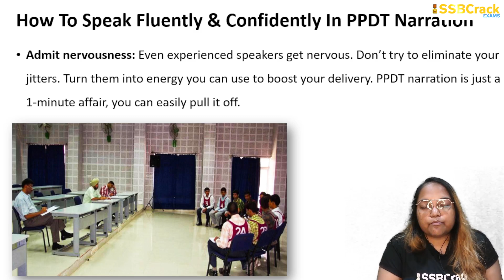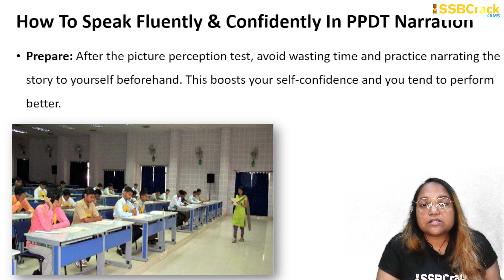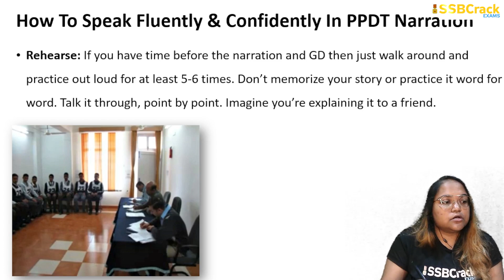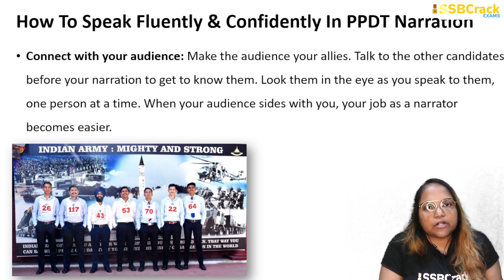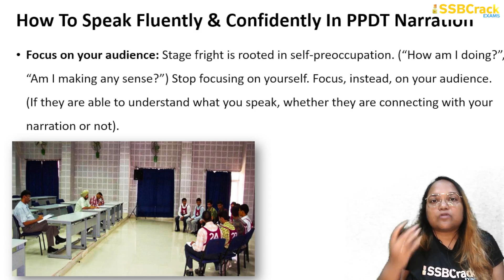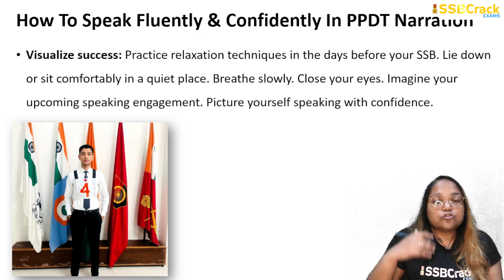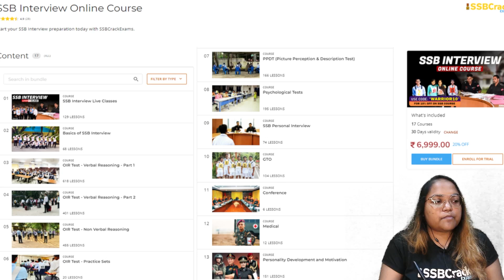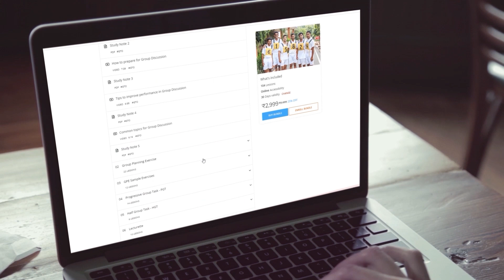How To Speak Fluently & Confidently In PPDT Story Narration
Picture Perception and Description Test (PPDT) is conducted on day-1 as the second test of the Stage-I screening series. It comprises of story writing, narration and group discussion. The narration is equally as important as story writing and GD. And most of us report that delivering a speech or speaking in public is our greatest fear. And yet the ability to speak in public is one of the most valued skills today. It may be easier to give in to our fears, but we will accomplish much more in life and feel a greater sense of pride for facing them. For some people, with just a little effort they have the ability to conquer these fears. For others, it takes a lot more work and some tips or tools for masking these mental pressures. Try these 10 tips to get over your nervousness and speak fluently and confidently.